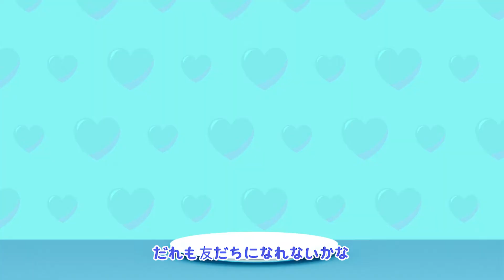[Japanese] なんで逃げるんだよ？！一人でも良いから友だちがほしい | ぼく は怪物じゃないのに | 人気童謡 | 子供の歌 | kids song | DebariTV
★ "ぼく は怪物じゃないのに" 歌詞

みんな、ぼくともいっしょに遊ぼうよ
あっ！ティラノだ！
ぼくともいっしょに遊んでよー
ティラノ！助けて！

ぼくは怪物ではないのに、
みんななぜぼくを見て逃げるの？
だれも友だちになれないかな
ぼくが肉食だからこわいのか

こんなぼくをぼくも好きじゃない
草食恐竜になりたいな
だけどぼくは肉を食べないと
生きて行けないのにどうしよう

いつか友だちができたら
本当にしあわせだろうな

恐竜たちみんなぼくをさける
肉食同士で遊ぶしかない
だけどぼくはとってもやさしい
みんなを守る恐竜なのさ
こんなぼくと仲よくなろうよ
いつでもだいかんげいさ

ぼくみんな大好きだよ
ひとりぼっちはさみしすぎる
だれか友だちになろうよ